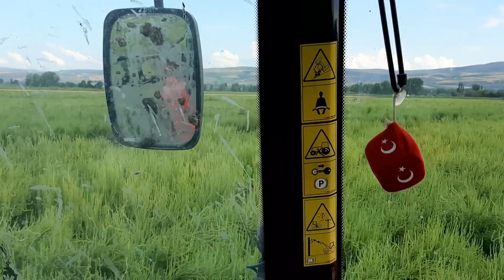5450 İLE İLAÇ ATIYORUZ/ ÇAMURLA MÜCADELE /GÜBRENİN FARKI!!!